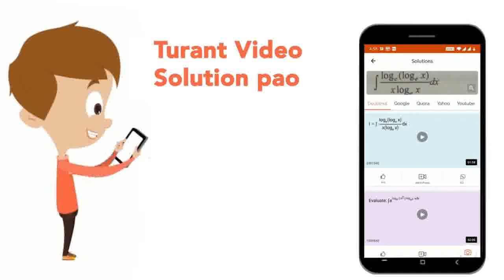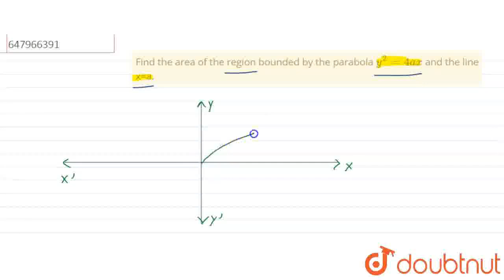Find the area of the region bounded by the parabola y^2=4ax and the line x=a. | CLASS 12 | APPLI...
Find the area of the region bounded by the parabola y^2=4ax and the line x=a.
Class: 12
Subject: MATHS
Chapter: APPLICATION OF INTEGRALS
Board:Polytechnic

👉 Have Any Query? Ask Us.